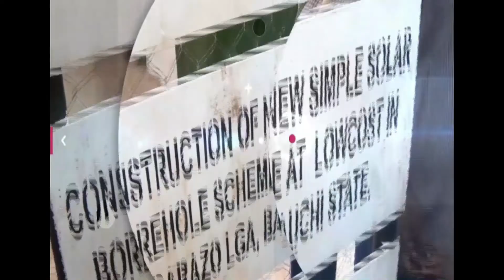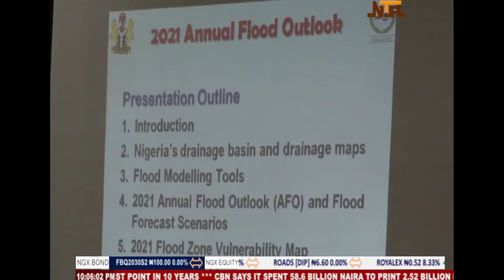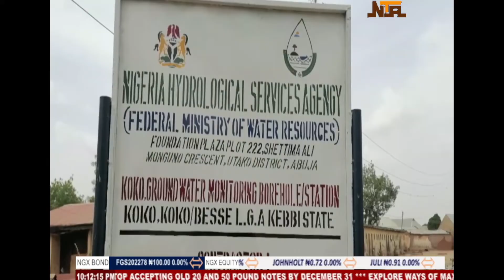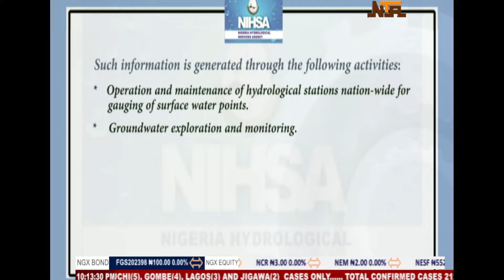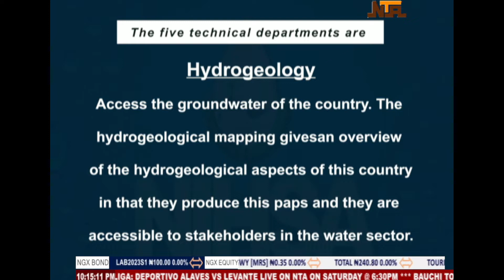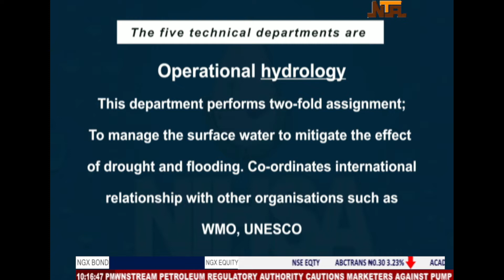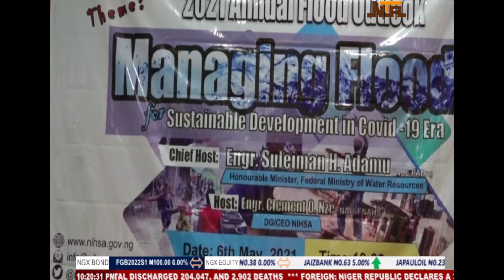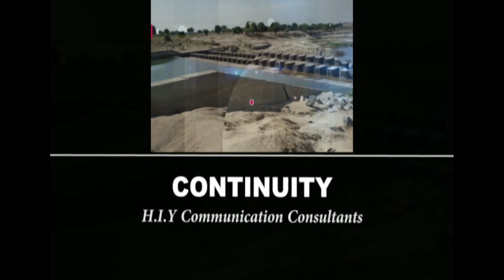Documentary | 05/11/2021 | NTA